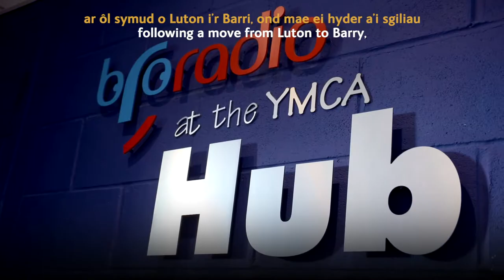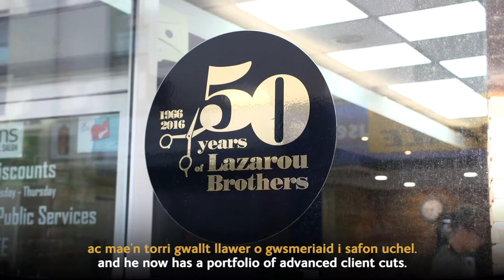Dysgwr y Flwyddyn – Hyfforddeiaethau (Lefel 1) / Traineeships Learner of the Year (Level 1)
Dyma'r tri sydd yn y rownd derfynol y Categori Hyfforddeiaethau (Lefel 1) y Flwyddyn, a noddir gan ACT Training Ltd 👏🎉